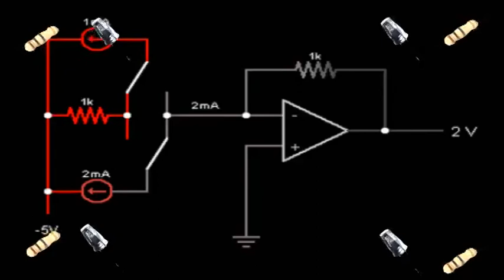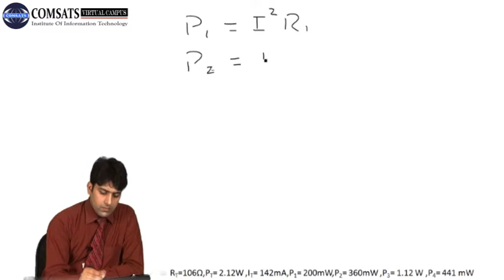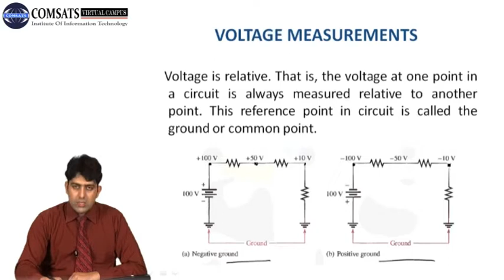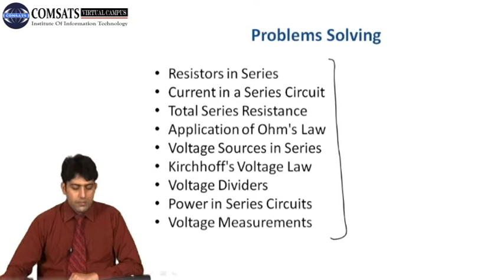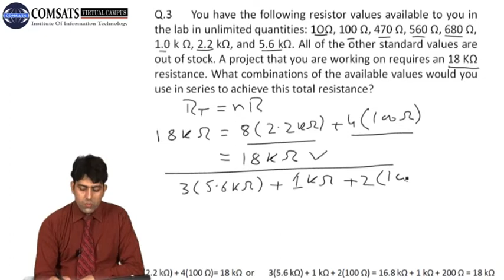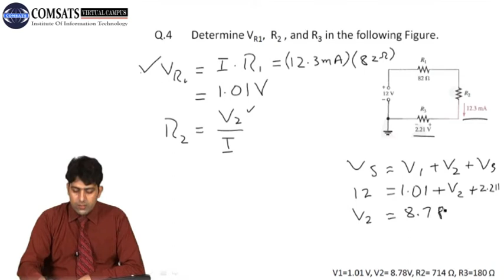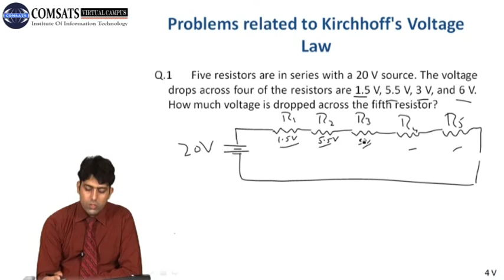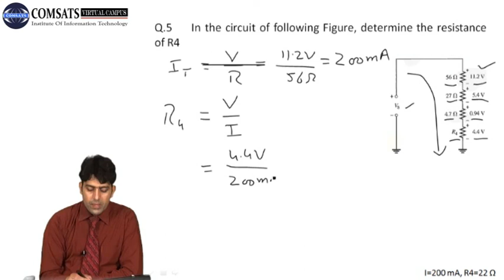LECTURE 7 (Power in Series Circuits,Voltage Measurements) ELECTRIC CIRCUIT ANALYSIS BY DR.AADIL RAZA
Course Title: Circuit Theory
Pre-requisite: Calculus – I, Applied Physics for Engineers
Introduction:
This is the first course that gives the first insight into electrical circuits. Circuit variables, elements and analysis techniques are introduced for DC excitation. Capacitors and inductors are discussed in detail for steady-state and transient operation.
It is an educational channel for all lecture slides that provide lectures related to Circuit Analysis in Hindi and Urdu.

IF YOU HAVE ANY DOUBTS THEN YOU CAN COMMENT TO US.